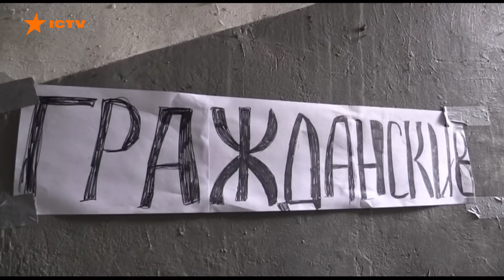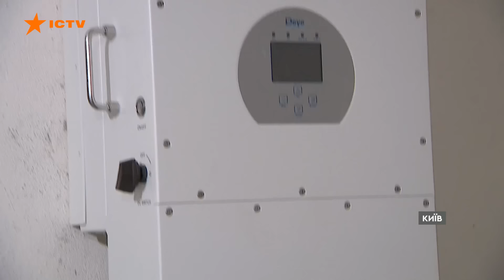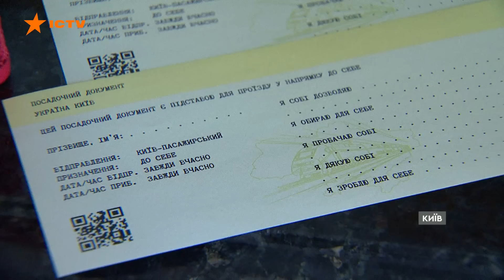КУРСЬКА ОПЕРАЦІЯ: ЗСУ КОНТРОЛЮЮТЬ 82 населених пункти РФ | Новини Факти ICTV за 16.08.2024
00:00 – Початок
00:15 – Атака на Київ уночі 16.08.24: руйнувань та постраждалих не зафіксовано
00:44 – Ситуація в Курській області: 10 день операції ЗСУ
06:22 – В Іркутській області розбився літак Ту-22
07:31 – Удари по Сумах та області 15.08.24: є поранені
07:57 – Програма Грін-дім: як українці встановлюють сонячні панелі
12:55 – У Києві відбулася прем’єра інтерактивної вистави в навушниках Помітна